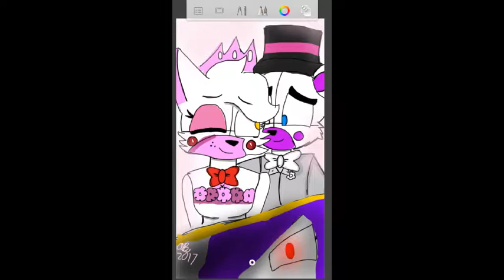illusion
Just used the songs name I don't really know what else to do